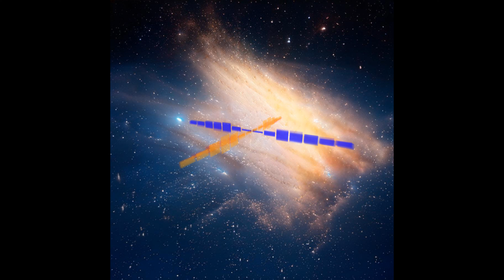rise and fall (original Composition)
Performed by Sebby Woldt and Dr. Julia Vena of The Eternal Dreamers

Want to use the music we make?
Our email is on the channel about page

Star Wars - A New Baroque now on itunes!

more music on iTunes:
I Don't Wanna live forever (just hit 10k sales!):

want my kik?  try "waitfor.godot"
Want my Snap? Ask to solve the riddle!